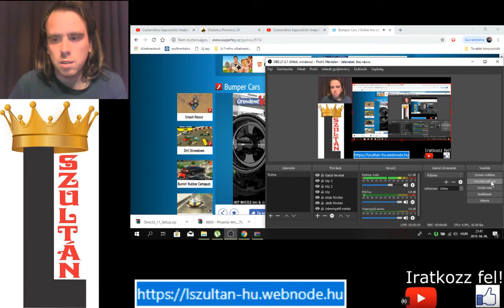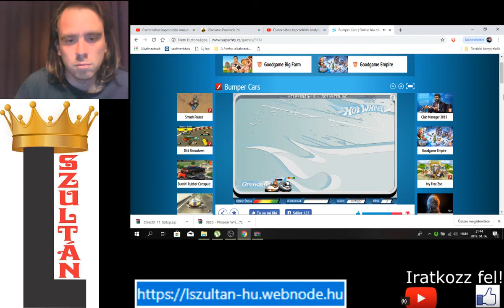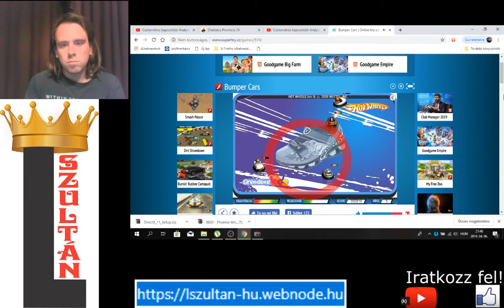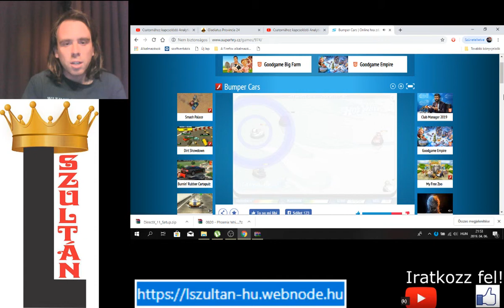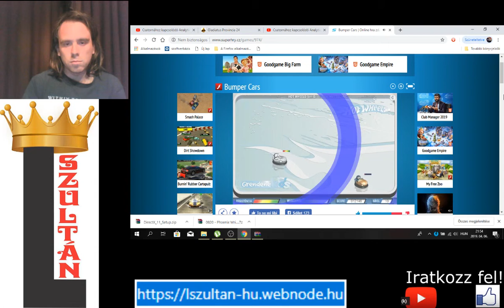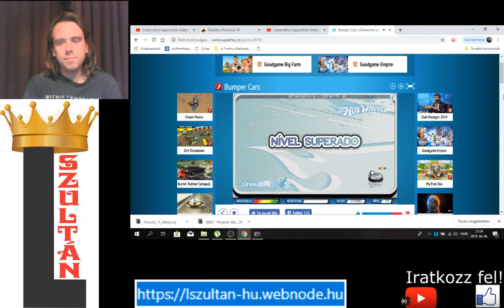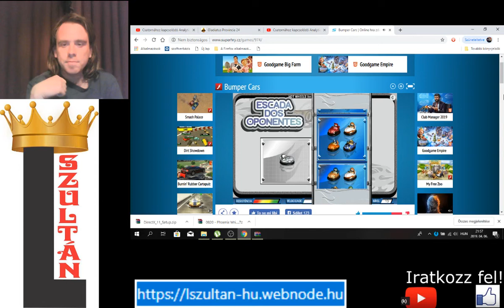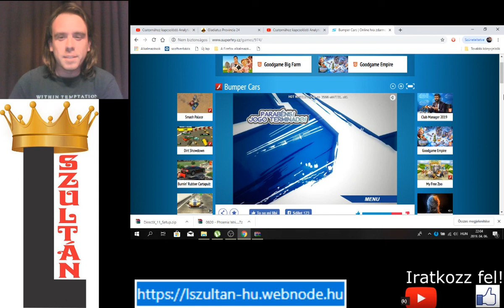DODZSEM Bumper Cars Demolition Metal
Itt minden dodzsemet ki kell ütni, hogy csak én maradjak talpon. A metal dodzsem volt a legmegbízhatóbb.